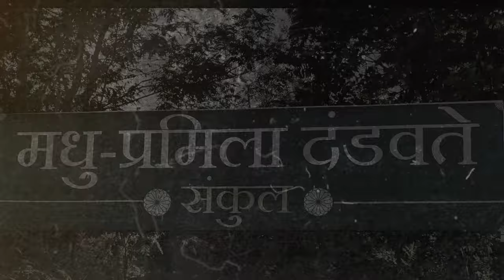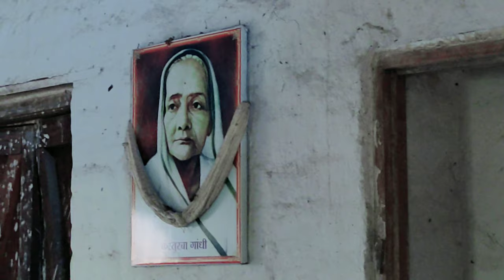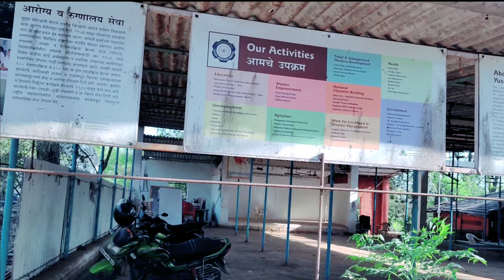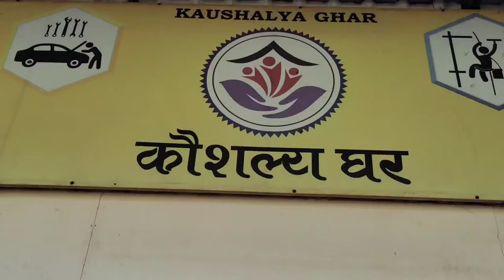yusuf Meher Alli|युसूफ मेहेरअली सेंटर |mumbai Panvel Goa highway||Mumbai Maharashtra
yusuf Meher Alli || युसूफ मेहेरअली || mumbai Panvel Goa highway ||Mumbai Maharashtra
hello Doston🙋‍♂️  एक बार फिर से Pinkush Vlogs मे आप सभी का स्वगत है दोस्तो इस विडियो को यूसुफ मेहेरअली सेंटर से लिया हु जो की एक फ्रीडम फाइटर थे यह जगह है पनवेल पेन रोड मे आशा करता हूँ कि यह विडियो आप सभी को पसन्द आयगी इस विडियो को पुरा देखने के लिए आप सभी का दिल से धन्यवाद